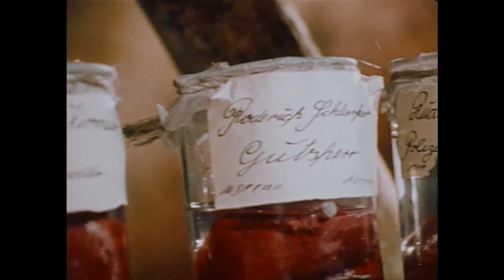Rolf Bauer - Filmmusik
KINTOPP, KINTOPP
In den 20er Jahren übernimmt der Bankbeamte Tommi (Georg Thomalla) eine Stelle als Buchhalter bei der Filmproduktionsgesellschaft "Colossal". Als sich deren Chef mit dem erwirtschafteten Gewinn aus dem Staub macht, versucht Tommi das Unternehmen zu retten und beginnt, selber Filme zu produzieren. - Eine sehr schöne Idee, die aber leider nicht mit der gebotenen Seriosität, sondern als leidlich unterhaltsame Sitcom umgesetzt wurde. Schade, denn das Thema wäre hochinteressant gewesen und hätte das Zeug zu einem großen Klassiker gehabt. So aber ist nicht mehr als nette Zwischendurch-Unterhaltung daraus geworden. Die Musik ist jedoch ein humorvolles Kleinod, das den Charakter der Serie auf eingängige Weise einfängt.

DAS KALTE HERZ
Wilhelm Hauffs mehrmals verfilmte Märchenerzählung vom armen Schlucker, der sich um des Reichtums willen ein steinernes Herz einsetzen läßt, in einer sehr schönen, 6-teiligen TV-Adaption, die ich sogar der sehr guten DEFA-Verfilmung vorziehen würde. Autor Justus Pfaue erzählt die Geschichte mit ein paar kleineren Abweichungen und überrascht mit einem Ende, das durchaus mehrere Interpretationen zuläßt. Für die Musik nutzt Rolf Bauer sowohl akustisches wie auch elektronisches Instrumentarium und gefällt vor allem mit der kurzen, aber sehr einschmeichelnden Abspannmusik.